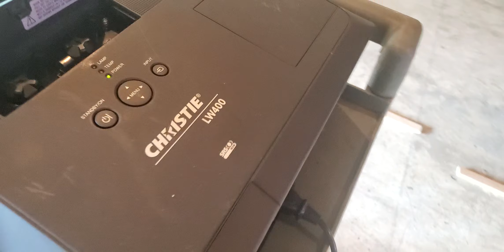On site showing off our new ADV ALR IV-VIII BSE DEDICATED BLACK CINEMAX ALR capabilities